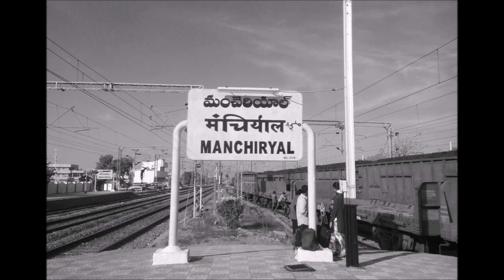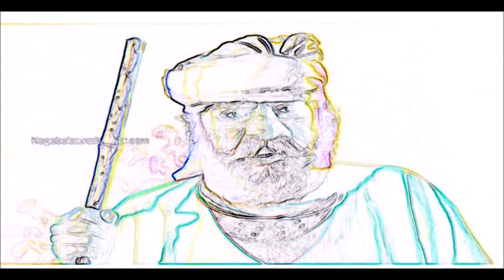"कॉमरम भीम" THE TIGER OF तेलंगाना जिन्होंने निज़ामों और अंग्रेजों के सामने कभी घुटने नहीं टेके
Komaram Bheem was the tribal leader who belonged to Gond (Koitur) community, and was born in Sankepalli of Adilabad district, Telangana (22nd October in 1901). Adilabad district is located in north Telangana, making border with the state of Maharashtra. The region was predominantly populated by Gonds, and was under sovereignty of Gond Kingdom of Chandrapur and Balhalpur.  Komaram Bheem openly fought against the ruling Nizam government in a guerrilla campaign. He defied courts, laws, and any other form of Nizam authority, living off the sustenance of the forest. He took up arms against Nizam Nawab's soldiers, and fought Babijhari until his last breath.